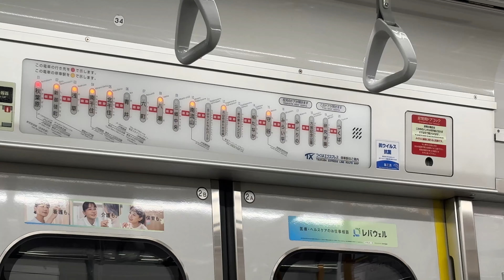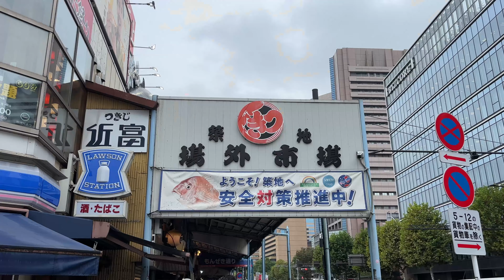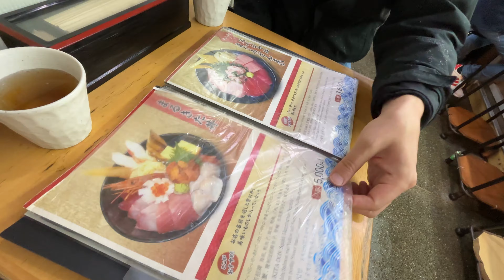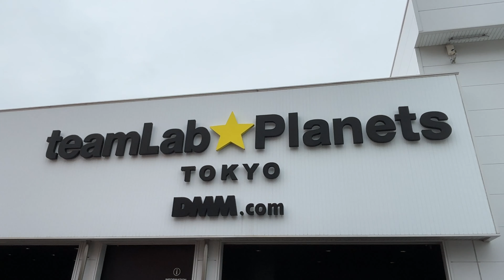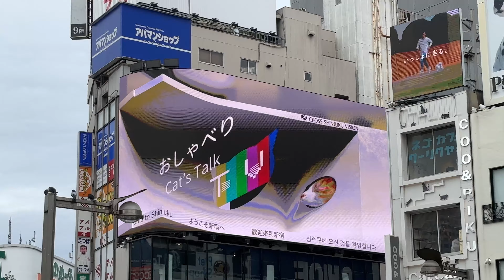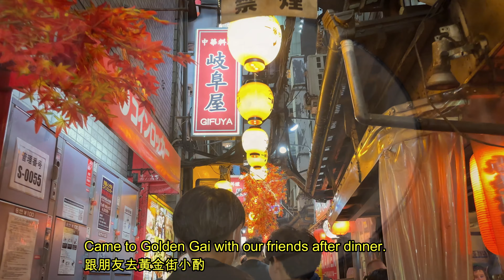Our first Japan trip! Japan vlog Ep.2 Shinjuku 新宿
也歡迎follow我的臉書及IG:
臉書:Joyce Chang

Free Music for Videos 👉 Music by ROM COM - Call You Mine